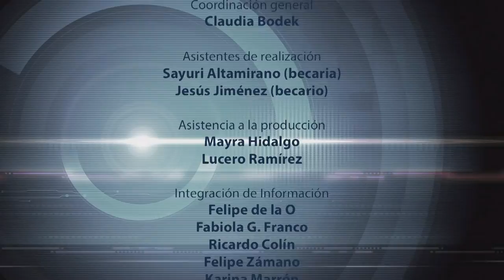VOTO INFORMADO CON MARIANA BOY Y LORENA OSORNIO, CANDIDATAS A LA JEFATURA DE GOBIERNO DE LA CDMX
En esta ocasión Fernando Castañeda platica con Mariana Boy, candidata del Partido Verde Ecologista y con Lorea Osornio, candidata independiente, ambas a la Jefatura de Gobierno de la Ciudad de México.

Platican sobre si carrera política, sus planes y objetivos para la Ciudad de México, así como de sus propuestas para la ciudadanía.